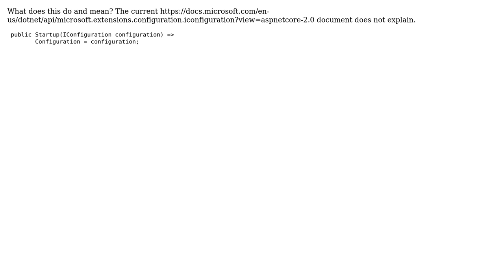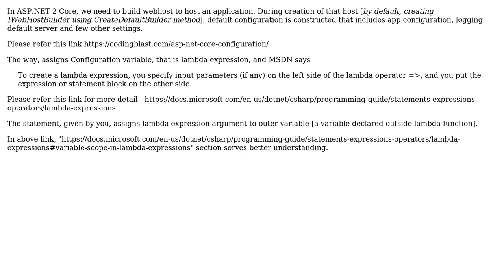MVC Core: Iconfiguration (2 Solutions!!)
MVC Core: Iconfiguration